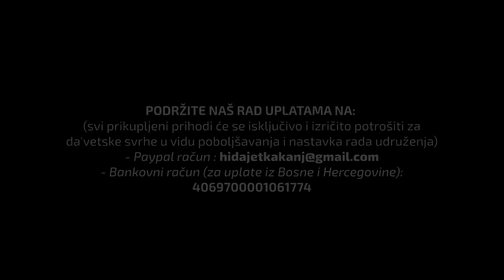U SJENI KUR'ANA 2 DIO dr Zijad Ljakić